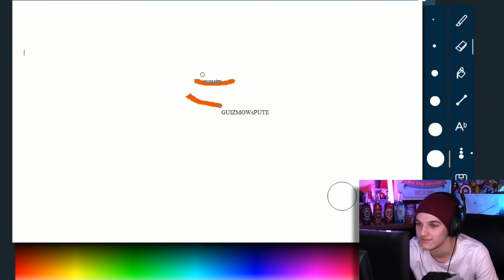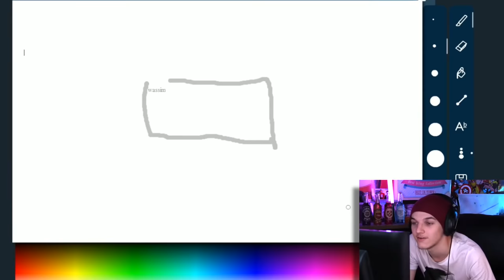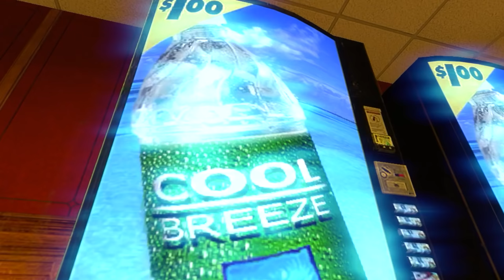LE MAXI BEST OF ! (2017)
Yo , pour feter les 500 000 abonnés voici un gros BEST OF des moments de gaming les plus délirants de l'année :D

dans ce best of du fallout , bo3 , garry's mod  , gta 5 et bien d'autres encore ! sans oublier les copains avec qui on se marre bien ;)